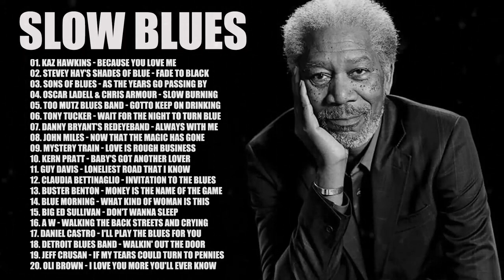Smooth Blues Music - 2 Hour To Relaxing With Blues Music - Smooth Blues Rock Music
Relaxing Slow Blues Music | Jazz Blues Guitar | Top Blues Music Of All Time
00:00 Kaz Hawkins - Because You Love Me - Lyrics
06:05 Stevey Hay's Shades Of Blue - Fade To Black
11:01 Sons Of Blues - As The Years Go Passing By
18:45 Oscar LaDell & Chris Armour - Slow Burning Love
22:00 Too Mutz Blues Band - Gotto Keep On Drinking
29:44 Tony Tucker – Wait For The Night To Turn Blue
35:54 Danny Bryant's Redeyeband - Always With Me
43:04 John Miles - Now That The Magic Has Gone
48:50 Mystery Train - Love Is Rough Business
57:29 Kern Pratt - Baby's Got Another Lover
01:03:37 Guy Davis - Loneliest Road That I Know
01:11:01 Claudia Bettinaglio - Invitation To The Blues
01:16:51 Buster Benton - Money Is The Name of The Game
01:22:59 Blue Morning - What Kind Of Woman Is This
01:30:30 Big Ed Sullivan - Don't Wanna Sleep - Lyrics
01:38:15 Arbess Williams - Walking The Back Streets And Crying
01:51:21 Daniel Castro - I'll Play The Blues For You
01:59:03 Detroit Blues Band – Walkin' Out The Door
02:05:03 Jeff Crusan - If My Tears Could Turn to Pennies
02:13:51 Oli Brown - I Love You More You'll Ever Know
Relax and enjoy a few drinks while listening to this music